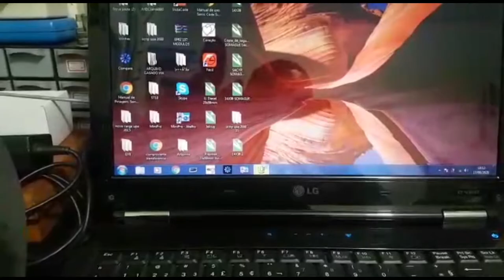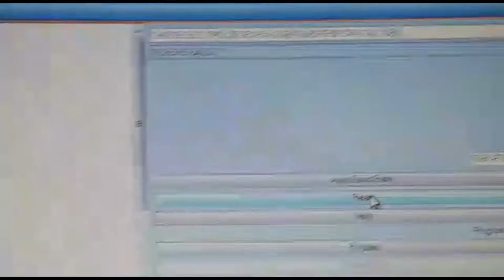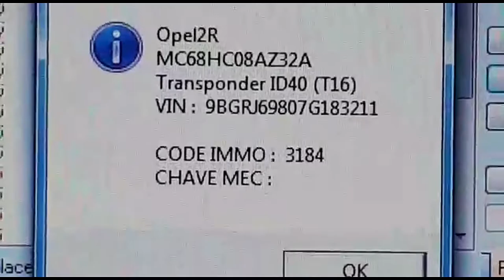PUXAR SENHA DO IMOBILIZADOR OPEL 2R COM UPA | Chaveiro Colonial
Olá Chaveiro Colonial
Av. Furtado de Mendonça, 425 - Parque Colonial, São Paulo - SP 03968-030
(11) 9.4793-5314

🕘 Principais tópicos dos vídeo

0:00 - Preparação
0:43 - Começo
1:32 - Puxando a senha
2:23 - Fim